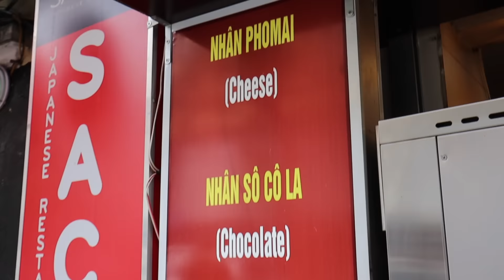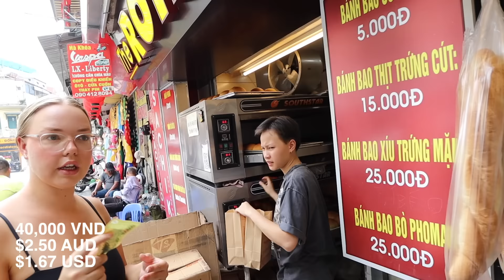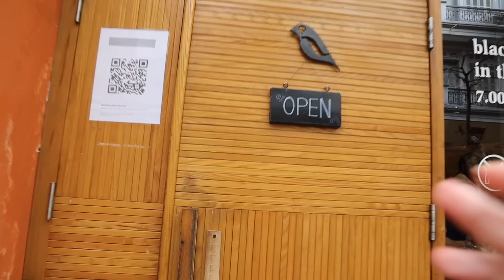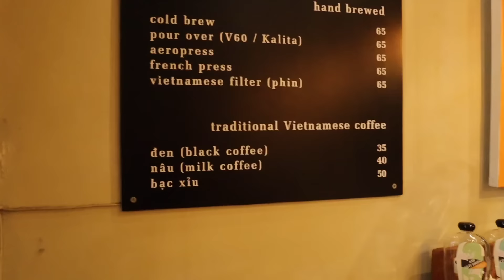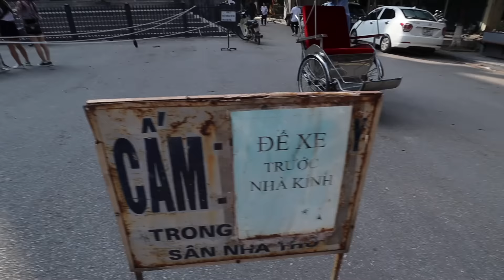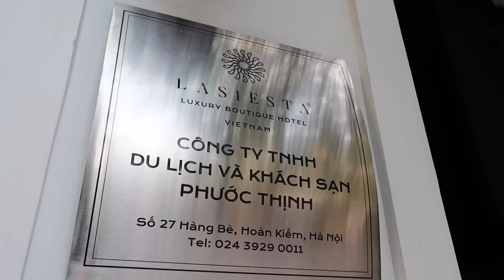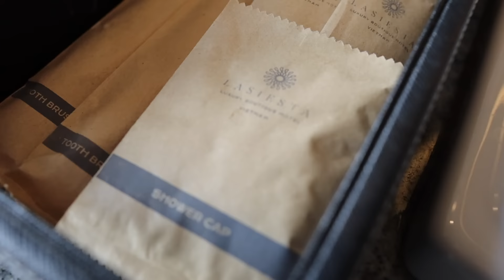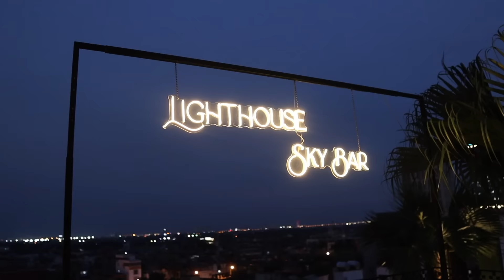First Day Exploring HANOI! (The Old Quarter is CRAZY!) 🇻🇳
In this Vietnam Travel Vlog, I visit Hanoi for the first time, in the north of Vietnam. This Hanoi Travel Vlog sees me trying Egg Coffee, Vietnamese Roti, Banh Mi, and generally exploring the beautiful Old Quarter of Vietnams busiest city, Hanoi.

Hanoi is a must visit in Vietnam and this video should give you an insight into what it is like in 2022/2023, so you can see this amazing Vietnamese city full of street food, amazing people, and so much fun.

00:00 Intro
01:08 Roti in Vietnam
03:41 Egg coffee
05:24 Walking around the city
06:19 Nhà thờ Lớn Hà Nội
07:49 Old French quarter/lake
08:57 Banh Mi and bac xiu
09:56 Hotel tour
13:33 Rooftop bar

💵 In this video I had a gifted stay by La Siesta Premium Hanoi

I paid for the extra nights.

SAY HI!